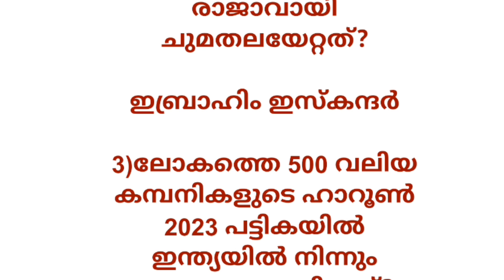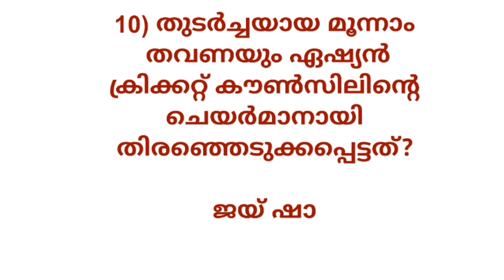Current Affairs 1 February 2024 Malayalam|Kerala PSC||CSEB.